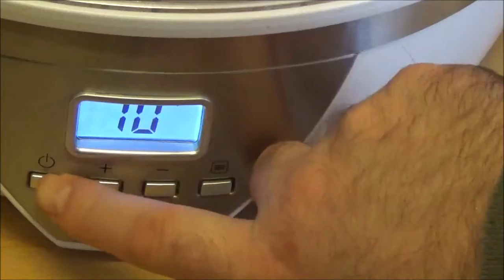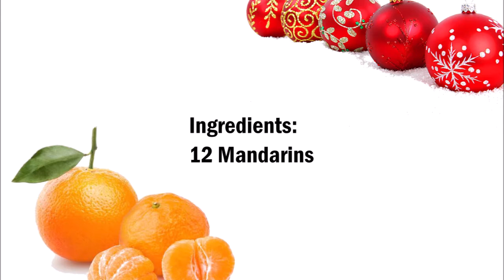Mandarins powder , 普通話粉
English :
12 Mandarins

Wash and peel the mandarin thoroughly, now let the bowl dry at 70 C° for 1 hour.
Once the shells are dry, you can then mix them with a blender until a powder has been formed.

You can use the mandarin powder for anything you want to have mandarin taste.

中文：
12 普通話

徹底清洗和剝去普通話，現在讓碗在70°C°乾燥1小時。
一旦外殼乾燥，您可以將它們與攪拌機混合，直到粉末形成。

您可以使用普通話粉的任何你想有普通話的味道。